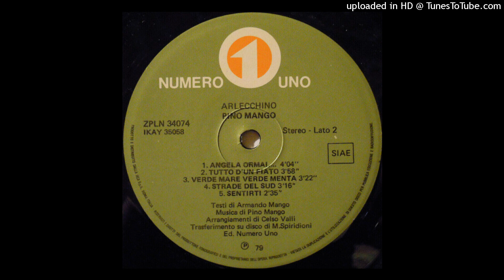Mango - Verde Mare, Verde Menta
Dall'album  "Arlecchino"   del  1979